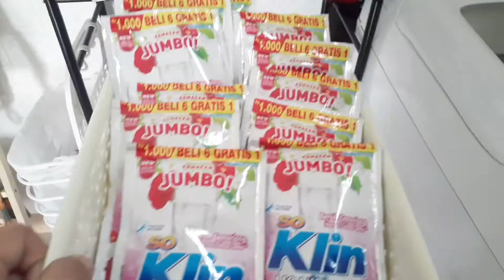MENIKMATI LIBURA SETITIK | BONGKAR DAN MENYUSUN BELANJAAN |MASAK AYAM BAKAR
🌼resep bakwan jagung :

bahan - bahan
jagung 3 buah
tepung beras 3 sdm
tepung pro sedang 3 sdm
bawang putih 3 siung( haluskan )
bawang merah 3 siung ( haluskan )
gula pasir 1 sdm
penyedap 1 sdt
cabe 5 buah
daun seledri 3 batang
air 250 ml
minyak untuk menggoreng secukup nya

🌼ayam bakar :

🌼bahan-bahan :

5 sayap ayam
5 paha ayam
5 dada ayam

🌼bumbu :

3 siung bawang putih
5 siung bawang merah
15 buah cabe merah
15 buah cabe rawit merah
1 ruas jahe
1 jari kunyit
1 ruas lengkuas
1 sdt ketumbar
1/2 sdt lada bubuk
2 butir kemiri
1 batang sereh ( digeprek )
asam jawa
gula merah
kecap manis sesuai selera
3 lembar daun jeruk
2 lembar daun salam
garam secukupnya (sesuai selera )

ini jadinya rasa ayam nya pedas manis ya..kalau tidak mau terlalu pedas cabe nya bisa dikurangin
selamat mencoba.